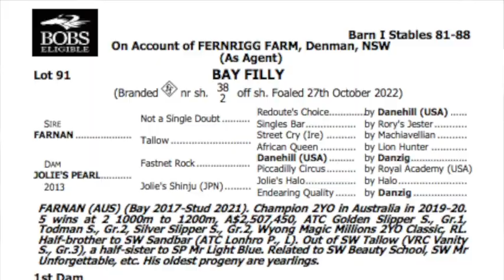2024 Inglis Easter - Lot 91 - Farnan x Jolie's Pearl filly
Brett Howard (Randwick Bloodstock Agency FBAA) speaks about why we liked this filly pre-sale and how excited we are to have secured her...

AFSL 226402